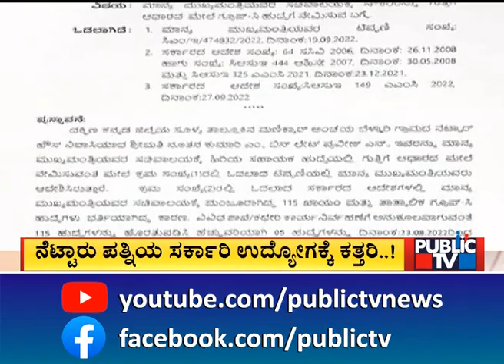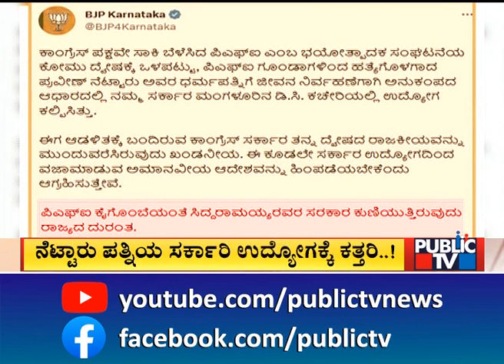ಸರ್ಕಾರದ ವಿರುದ್ಧ ಮುಗಿಬಿದ್ದ ಬಿಜೆಪಿ ಪಡೆ..! | Public TV